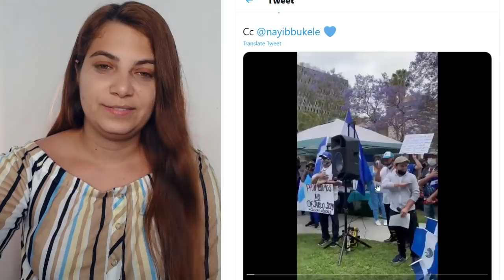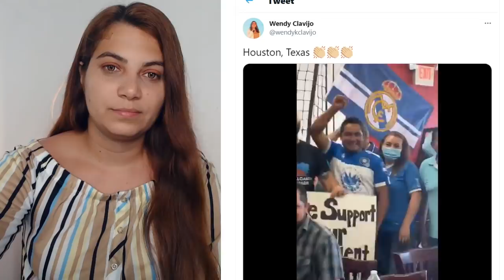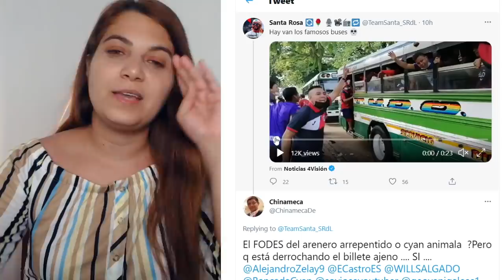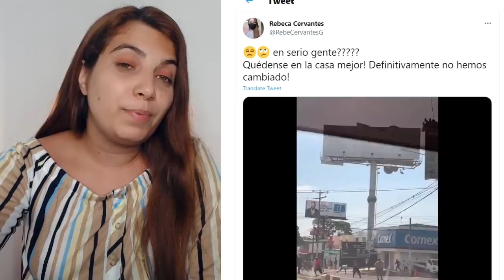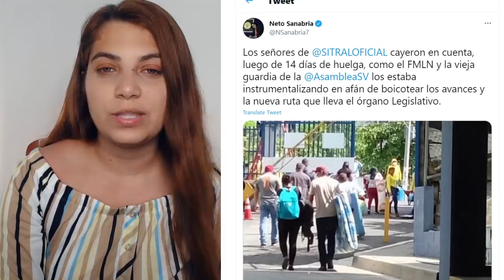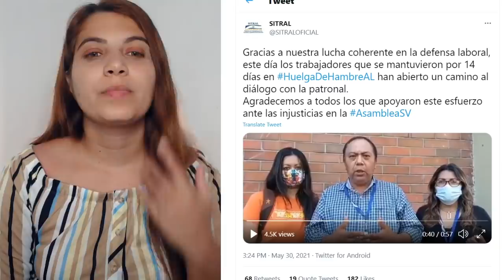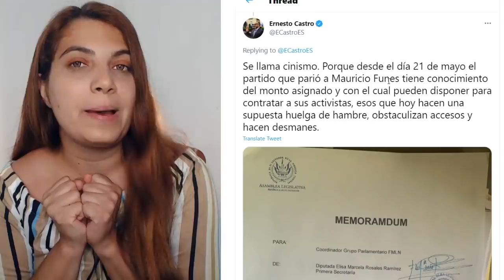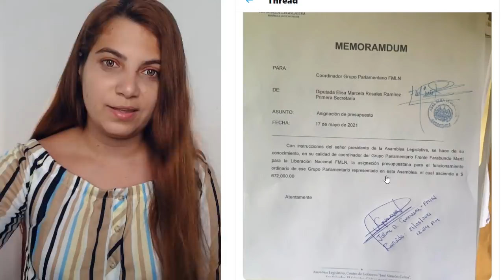¡ESTO NO SE LO ESPERABAN! Le parten la TORTA a BUKELE! +Diputados Residuos RASCAN $600Mil del pueblo